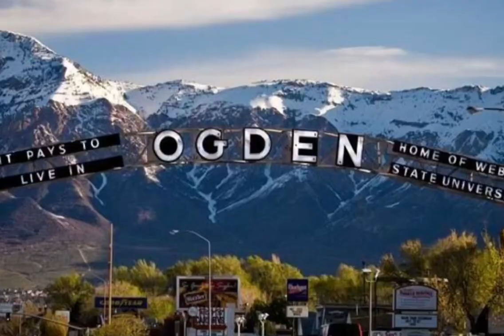Thank You Azteca America 2001-2022 Aniversario